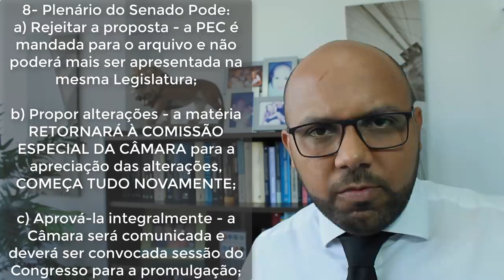NÃO APOSENTE AGORA, REFORMA DA PREVIDÊNCIA 2019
como funciona a votação da pec da reforma da previdência
projeto de emenda à constituição